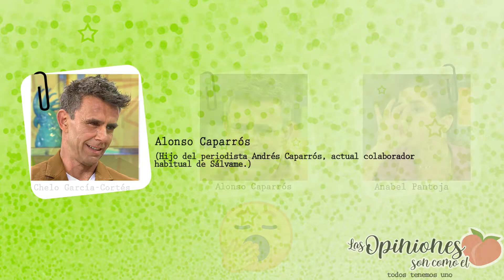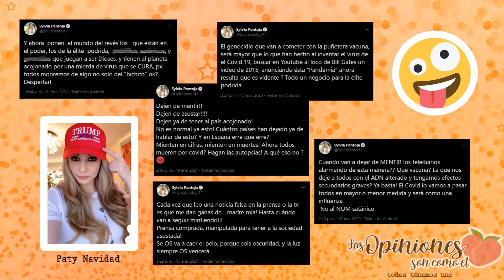Capitulo 5 (PARTE 2) Podcast LasOpiniones | Intervencion Anabee | Silvia Pantoja Antivacunas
Bienvenides a nuestro Podcast LAS OPINIONES SON COMO EL 🍑 Todos tenemos uno!
Esperamos que al igual que nosotros disfruten de la TeleBasura. Recuerden tomarlo como lo que es: PURO ENTRETENIMIENTO. Aquí no se busca educar a nadie.